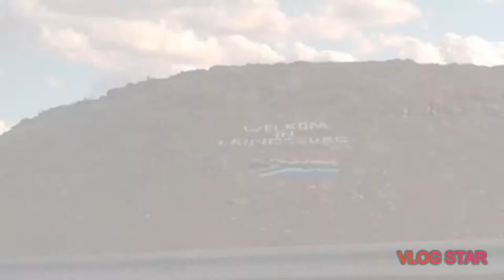Visiting Johannesburg For the first time! 2019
Our actual dream is to Travel the world..but in the meantime we can travel our country South Africa. In this vlog we travel to Gauteng and as we always do we are taking you along! Music by Ikson. Song name City.